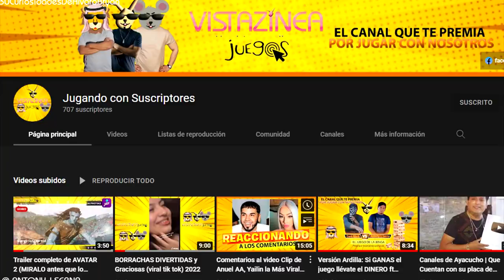30 curiosidades y cosas que no sabias de ALVARO BRYAN | De Bolivia para el mundo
Hoy volvemos con las curiosidades y esta vez tenemos al artista boliviano ALVARO BRYAN y Gracias por ver el video Si te gusta nuestro contenido, no dudes en suscribirte y Escríbenos tu opinión, el ClanIluminea​ está ansioso de leerla.

Tus Recuerdos - Alvaro Bryan (Video Oficial ) Locuras - Alvaro Bryan ( Video Oficial ) 2022 - Alvaro Bryan Ft Luis B _ Pienso En ti 2017 Oficial - Yarit - Ya Es Historia (Video Oficial) - Yarit , Grecia Gon, Elias Ayaviri, Gaby Ferreyra - TBT (Video Oficial) - Yarit, Deon  Pobre Diablo (Video Oficial) - Yarit - Copas De Amor (Video Oficial)